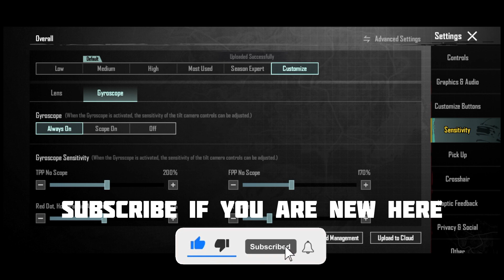iPhone 14 Pro Gyro Sensitivity | PUBG Sensitivity | Robber Playing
Adjusting the gyro sensitivity on the iPhone 14 Pro. Come along for professional advice, walkthroughs, and gameplay examples to optimise your settings and take control of the battlefields.

How to play with me - PUBG ID【BB】๛ROBBER: 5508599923